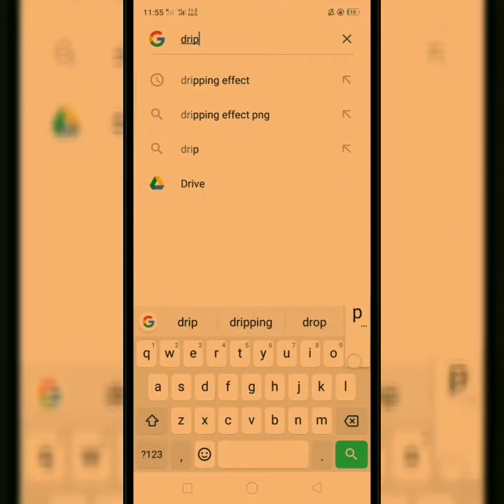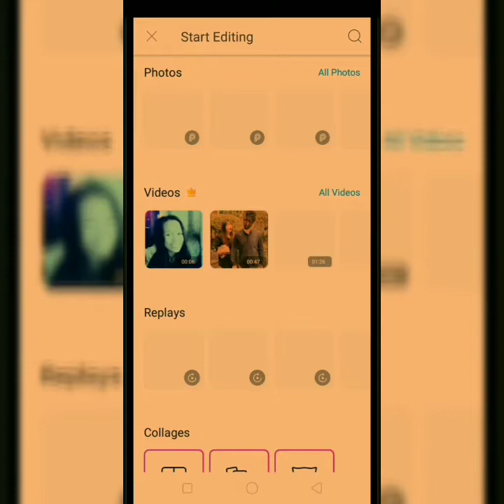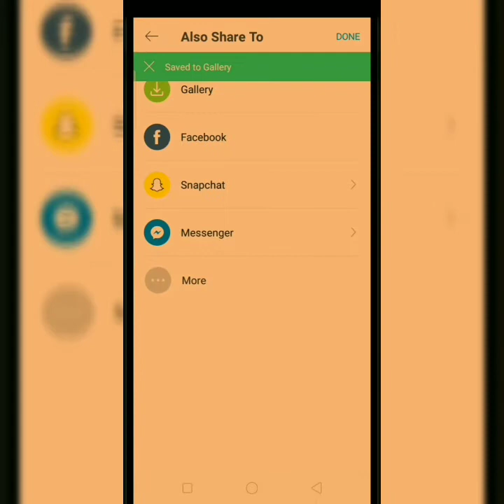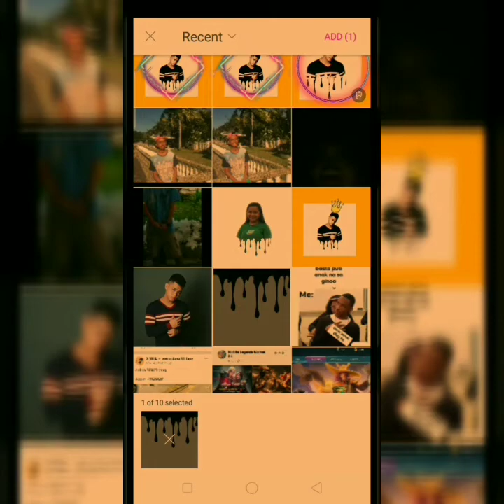How to make DRIPPING EFECT step by step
Video editor: Viva videopro

Song: MAYDAY